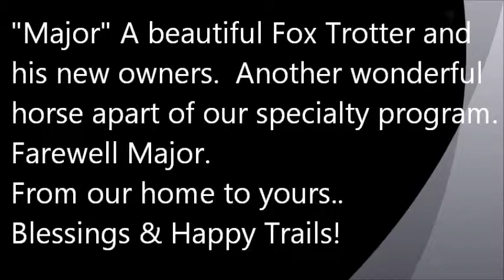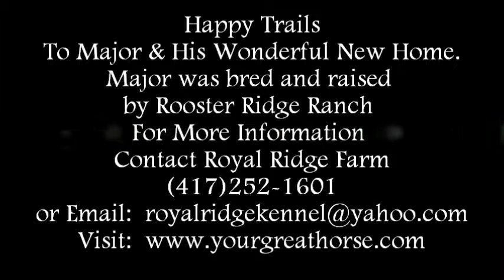Farewell Major Fox Trotter Gelding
Thank you for taking the time to watch our small clip farewell video of one of our horses re-homed through our "specialty program".  He was a wonderful and sweet horse that had been raised by Rooster Ridge Ranch.